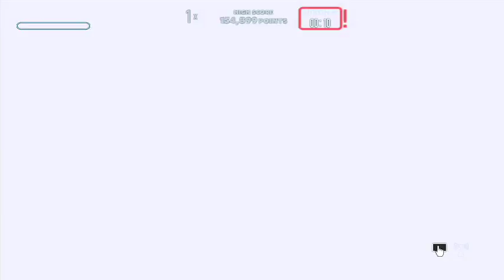PS4 - Tony Hawk Pro Skater 5 Part One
Been a longtime fan of the series and read all the awful reviews. In my opinion a good game. I suck at it though.